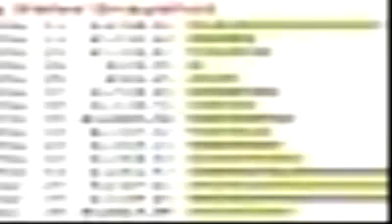Cash Renegade - website making sites